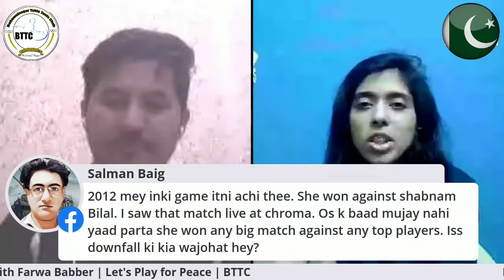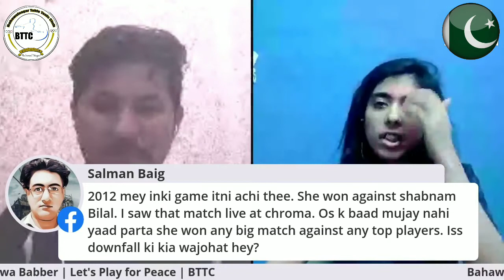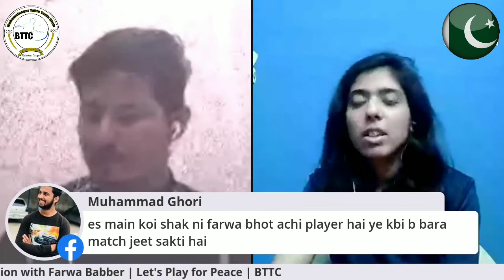Play for Peace(Pakistan Table Tennis)